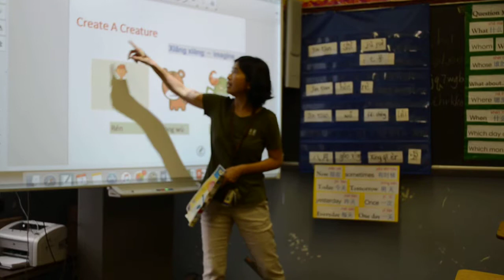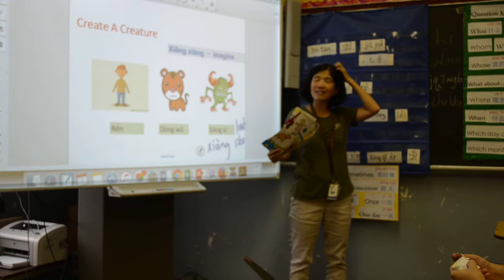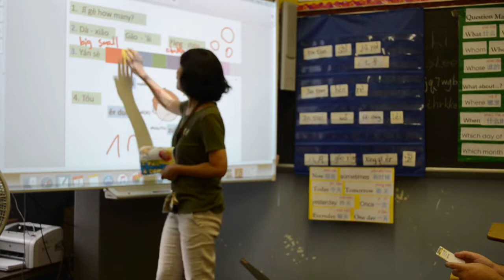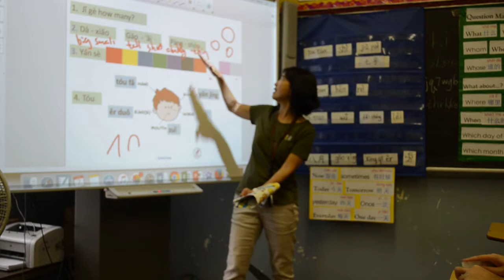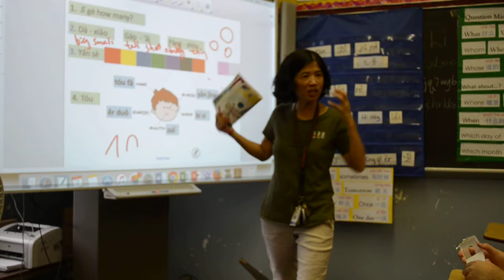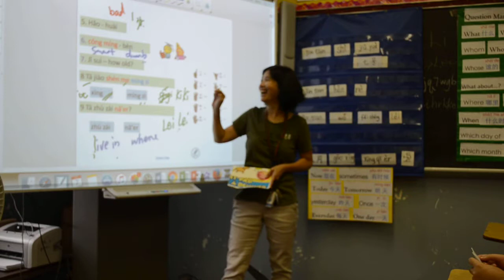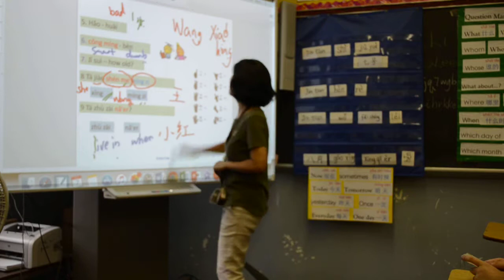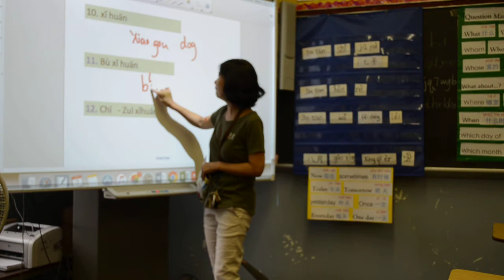OneWordImage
This was my first, not so successful one word image made back in early September..